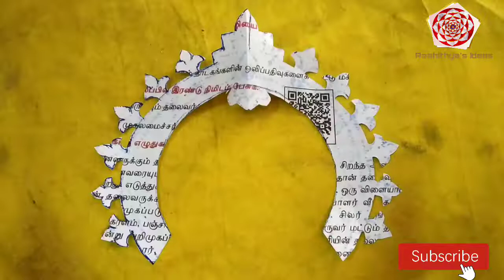நீங்கள் இதுவரை பார்த்திறாத.....அழகான சிவ லிங்க எம்ராய்டரி வேலைக்கானஅப்ளிக் வேலைபாடுகள்.....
A unique temple cloth Decoration Work. applique work for siva lingam embroidery work.